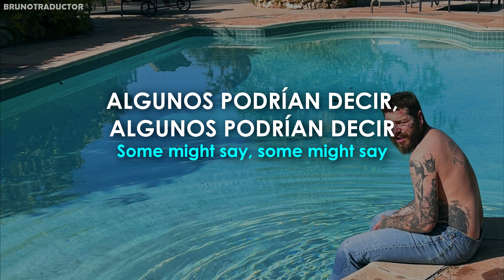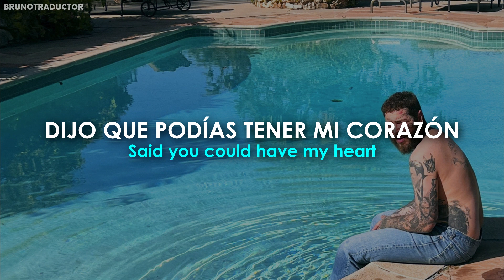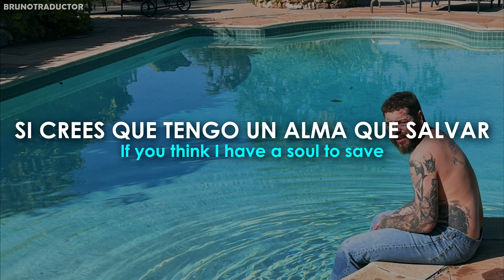Post Malone - Sign Me Up // Lyrics + Español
•Artista: Post Malone
•Canción: Sign Me Up
•Álbum: AUSTIN
•Año: 2023
o
Post Malone - Sign Me Up. Lyrics on screen - Subtitulado al español. Post Malone - Sign Me Up. Lyrics - Traducido al español. Letra inglés - español.